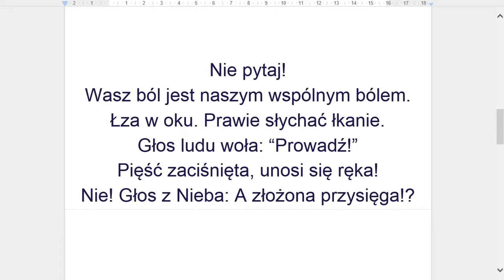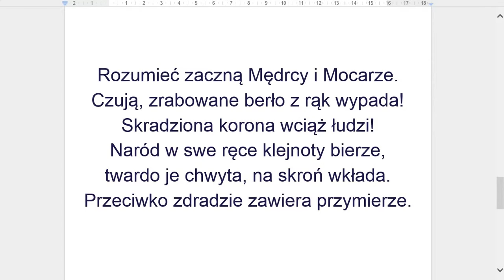Niepokorne Wersety / "Zagrzmi serc Ludu wołanie"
Jak żal do Boga, pytanie:
Dlaczego! Dlaczego, zdradzeni zostali o świcie?
Odpowiedz Panie!
Takie pokory, i buntu słychać wołanie.

Nie pytaj: Wasz ból jest naszym wspólnym bólem
Łza w oku, prawie słychać łkanie.
Głos ludu woła: “Prowadź!”
Pięść zaciśnięta, unosi się ręka!
Nie! Głos z Nieba: A złożona przysięga!?

Jak krew, lub wino z gąsiora,
rozlał się prawie kielich goryczy.
Prowadź nas! Prowadź! Naród krzyczy!
Nie! Wyborów przyjdzie pora.

Jak feniks z popiołów, Naród się budzi.
Czuje moc w sobie - to wiara ludzi.

Rozumieć zaczną Mędrcy i Mocarze.
Czują, zrabowane berło z rąk wypada,
skradziona korona wciąż łudzi.
Naród w swe ręce klejnoty bierze.
Twardo je chwyta, na skroń wkłada.
Przeciwko zdradzie zawiera przymierze.

Autor: Kacpro